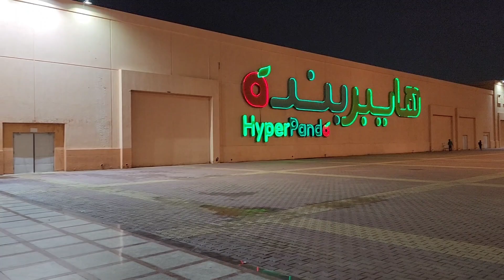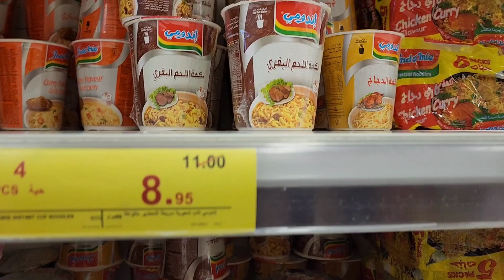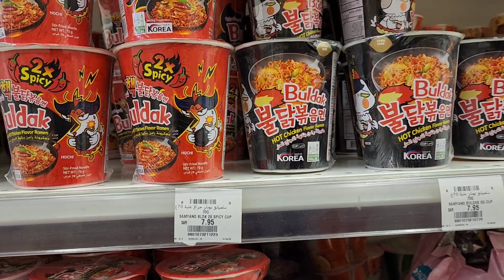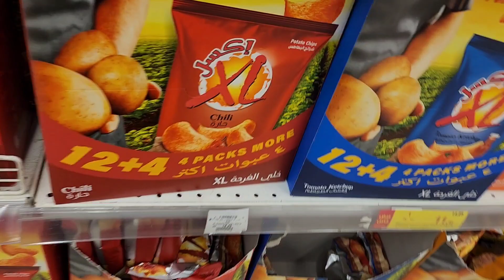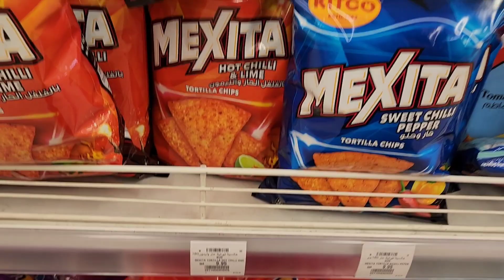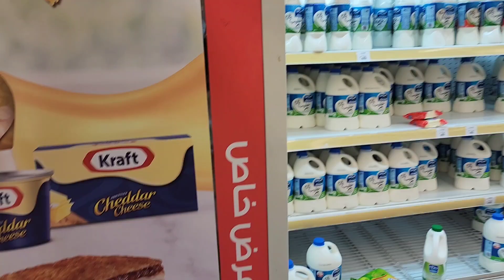grocery shopping vlog in madina | market for grocery shopping in madina Saudi Arabia